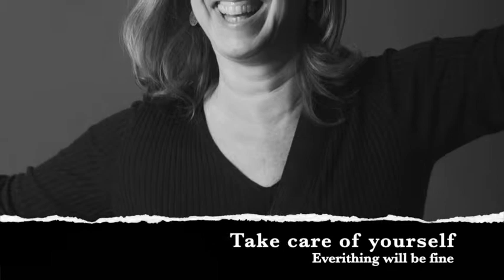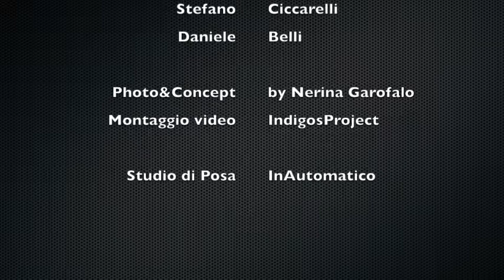Più momenti - le ragioni del coaching (short)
Allena il desiderio e libera il tuo tempo - Video di informazione sul valore del Coaching nella costruzione del benessere personale. VideoConcept e Photo by Nerina Garofalo  - Si ringraziano i fotografi Ivano Chiavini, Cristina Filippini, Massimo Mannocchi, Stefano Ciccarelli e Daniele Belli che hanno amichevolmente reso possibile la realizzazione del video, e lo Studio di Posa InAutomatico Fotografia presso il quale sono state scattati i ritratti.